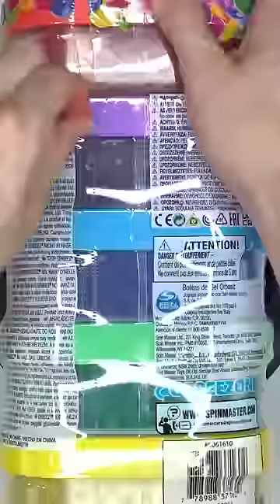Orbeez Face Mask ASMR